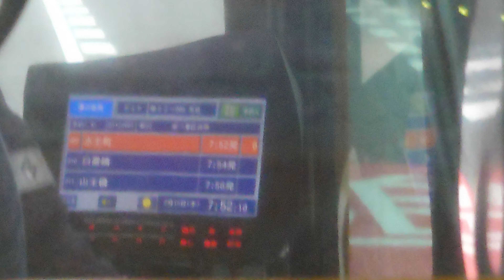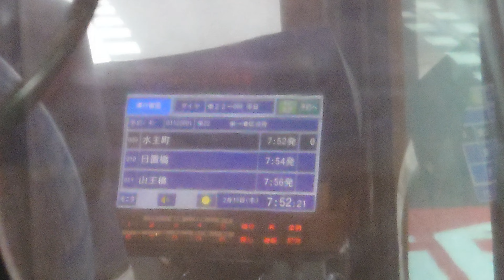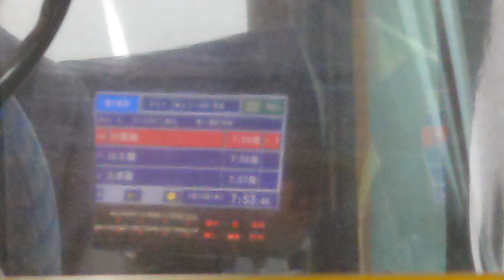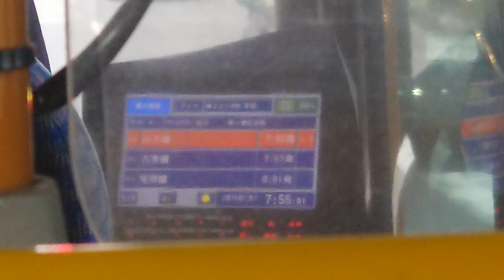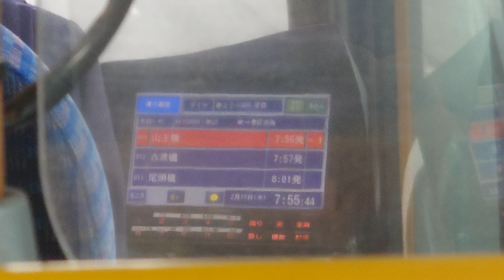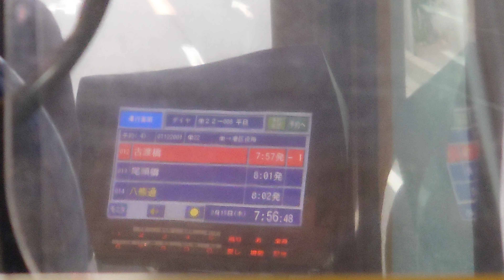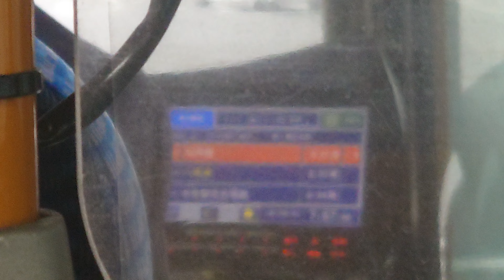名古屋市交通局市バスレトロカラーバスｌＳＵＺＵ自動車ＮＳ１７１発車時間までしばらくお待ちください運転士さんのアナウンスです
動画投稿フルハイビジョン原則として撮影機材ＳＯＮＹＸＲｌＡスマホですみなさまお知らせがあります市バスファンの人はよろしくお願いいたしますぜひ見てくださいよろしくお願いいたします僕のチャンネル登録よろしくお願いいたします